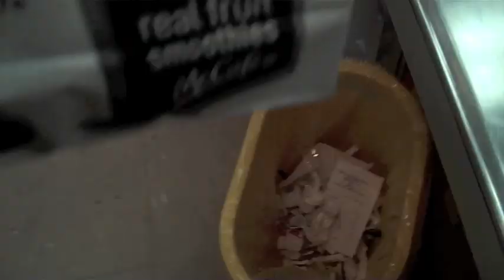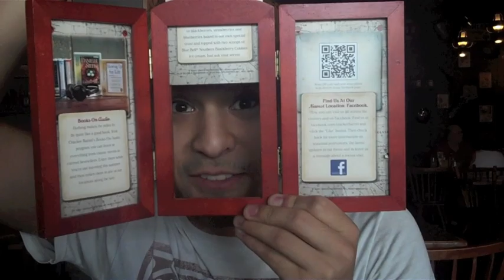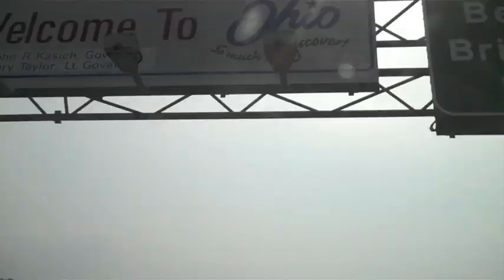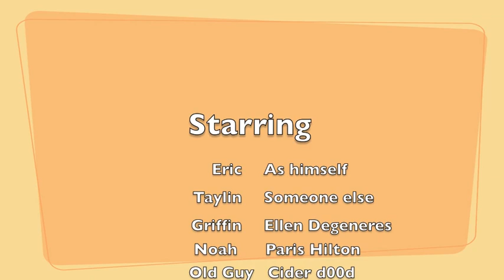LKVW T.V. driving to ohio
Driving up to ohio to start recording our NEW FULL LENGTH CD with Johnny Franck (Former guitarist of Attack Attack!